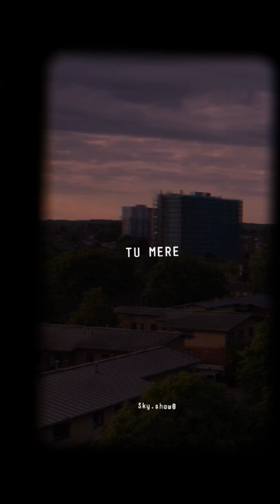𝘏𝘢𝘪 𝘴𝘪𝘭𝘢, 𝘵𝘶 𝘮𝘦𝘳𝘦 𝘥𝘢𝘳𝘥 𝘬𝘢 🥺🖤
Ek villen
song
 galliyan
sradha kapoor